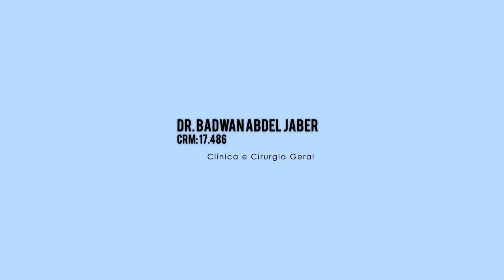Dr. Badwan Abdel Jaber | Hemorroide